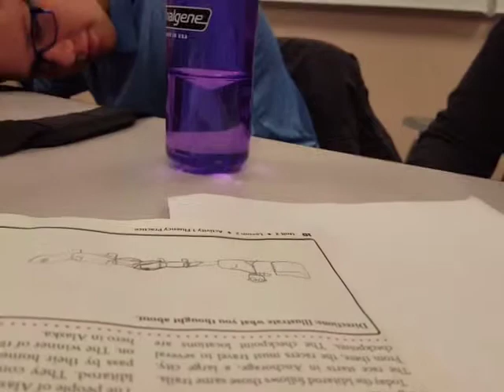Students Making A Water Tornado/Hurricane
This is really cool.